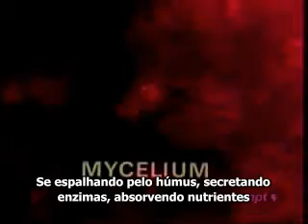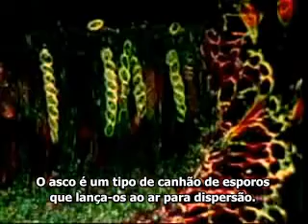Biologia dos fungos [Legendado PT-BR] Parte 2 de 2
Pequeno documentário em duas partes sobre aspectos morfológicos, reprodutivos e ecológicos dos fungos e organismos relacionados. Por ser um pouco antigo (1979), algumas informações, como as sobre classificação dos fungos, encontradas nesta segunda parte estão desatualizadas.

OBS.: ESTE VÍDEO TEM APENAS PROPÓSITOS EDUCACIONAIS.